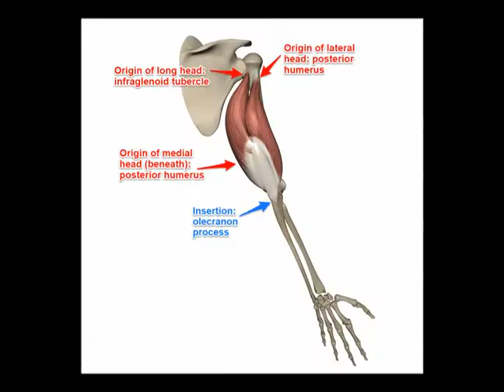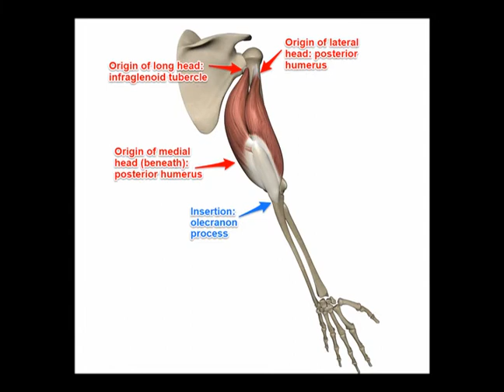Triceps Tendinopathy (Weightlifter's Elbow)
Dr Ozello's Sports Medicine Report: Triceps Tendinopathy AKA Weightlifter's Elbow

Triceps Tendinopathy AKA Weightlifter's Elbow
Sore and tight just superior to posterior elbow.
Aggravated by active elbow extension and passive elbow flexion.
Can be due to strength imbalance (Biceps overpower Triceps) or overuse.
Weightlifters, bodybuilders, climbers.
There may be swelling and/or tenderness to palpation, but strength is typically intact.

Triceps Brachii
Origins:
Lateral Head: Humerus above radial groove. Strongest head.
Medial Head: Humerus below radial groove.
Long Head: Infraglenoid tubercle of scapula. Crosses shoulder and elbow joint.
Insertion: Three heads combine to form a single tendon distally. Olecranon process of ulna and forearm fascia.
Concentric Action: Elbow extension.  With shoulder adducted, triceps help hold humeral head in glenoid fossa. Long head assists with shoulder extension and adduction.
Innervation: Radial Nerve (C6,C7,C8).